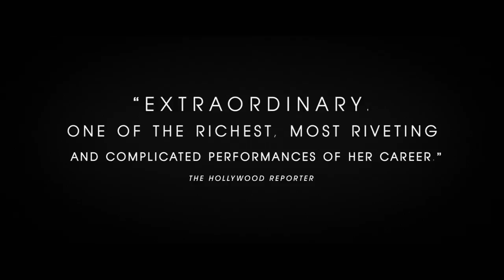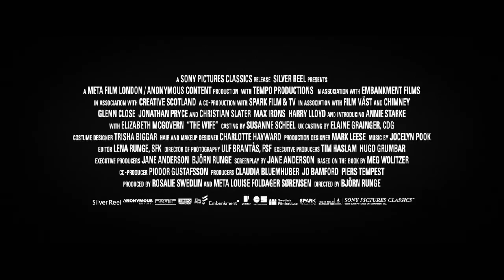THE WIFE: Now on Digital & On Blu-ray January 29!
Cast:
Glenn Close
Jonathan Pryce
Christian Slater
Max Irons
Harry Lloyd
Annie Starke
Elizabeth McGovern

After nearly forty years of marriage, JOAN and JOE CASTLEMAN (Glenn Close and Jonathan Pryce) are complements. Where Joe is casual, Joan is elegant. Where Joe is vain, Joan is self-effacing. And where Joe enjoys his very public role as Great American Novelist, Joan pours her considerable intellect, grace, charm, and diplomacy into the private role of Great Man's Wife. Joe is about to be awarded the Nobel Prize for his acclaimed and prolific body of work. Joe's literary star has blazed since he and Joan first met in the late 1950s. THE WIFE interweaves the story of the couple's youthful passion and ambition with a portrait of a marriage thirtyplus years later, with a lifetime’s shared compromises.